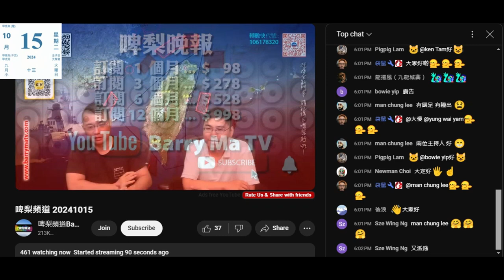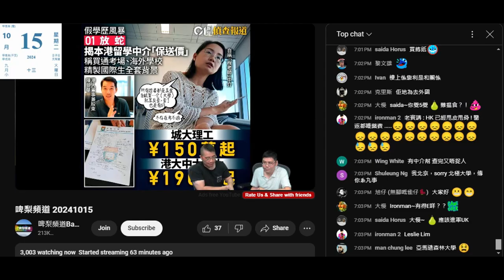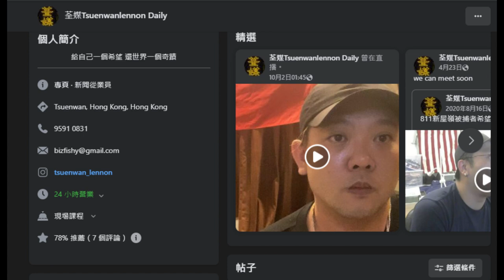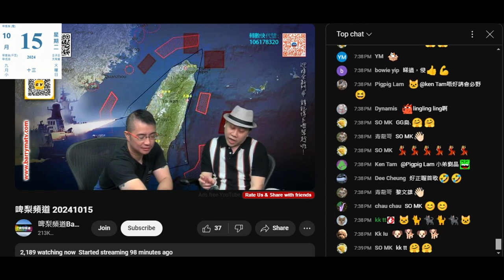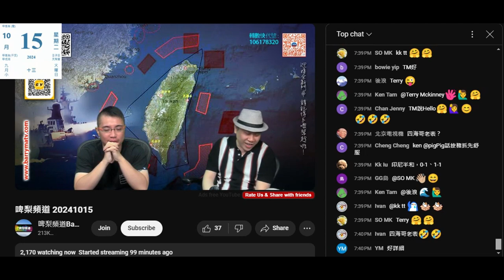20241015 啤梨晚報打女人偷錢賊林匡正要戇鳩mark做嘉賓就出帖屈佢要重出江湖，連蕭生都唔叫，用嘟生嚟嘲笑，反骨又一力證。五音不全個荃媒要聽幾次，條戇鳩佬以為鳩台+偷錢賊可以幫到個細路，偷錢賊仲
好意思提上次個護士搵佢求助，幫撚到啲咩呀？無呀，乜撚都無呀。
呢條戇鳩佬ricky開個facebook鳩吹自己做傳媒係記者，但出帖自認讀到中三不材又要扮代表扮記者。
搵東張啦柒頭，腦殘就咪撚仆出嚟柒兼害個細路

再嚟條廢坑TM，想偷錢賊幫自己條頻道宣傳吸訂閱，仲有條片吹係偷錢賊點唱，俾偷錢賊攞咗啲料係鳩台扮勁，上到鳩台俾偷錢賊卑視都唔知，仲當偷錢賊係恩人。
偷錢賊成晚個坐姿證明根本不屑呢條友，同戇鳩mark就成日轉過身向著坐，同啲強姦犯軍火佬、仆街西西呢啲就成晚向著坐對著笑。

最後一節又係偷相鳩吹自己去過日本邊度，啲料要對著個電話嚟吹
臨尾仲要老屈撚屌馬健賢鳩吹撚屌個個月都去玩，搞到佢做擔正好撚委屈，但個心興奮到笑晒閪口，想撚屌一去不返個撚樣表露晒出嚟
提到撚屌星期四返就有啲失望

呢晚個收視，每個嘉賓都跌1000，最後偷錢賊鳩吹日本遊就剩1000腦殘+姣閪，仲以為自己好勁鳩吹做到超晒時
根本係自己死唔斷氣，擔正時日無多，撚屌一返就要等到出年年中去大馬先再有得擔正扮大佬